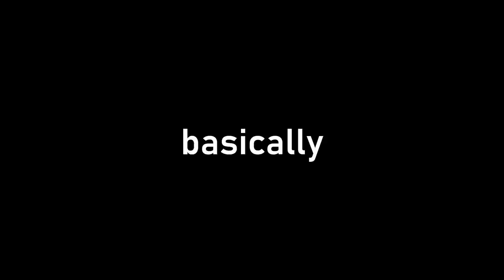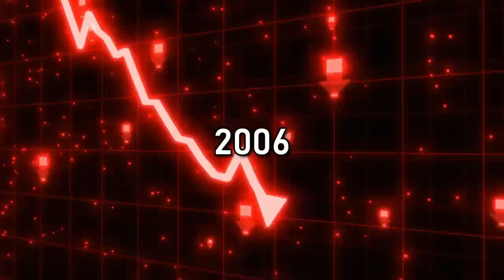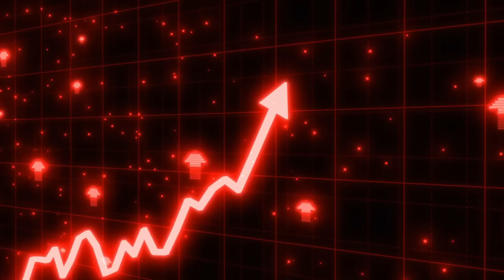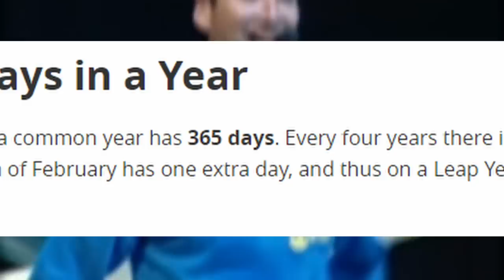The Disturbing Downfall of The Wiggles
The Wiggles have a dark, dark past. Honestly surprised more people aren't talking about this...